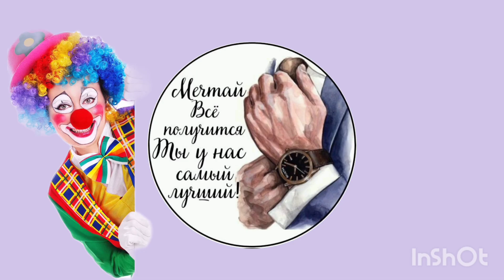С днем рождения Юрий!